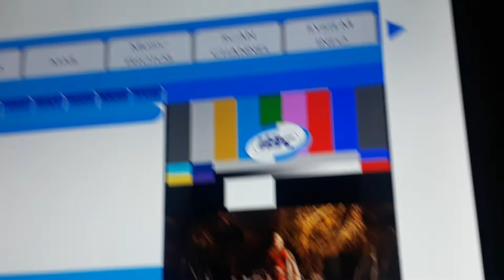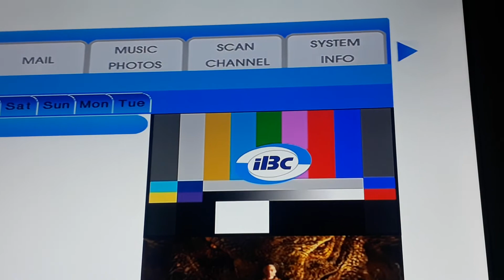IBC 13 Testcard with music part 3